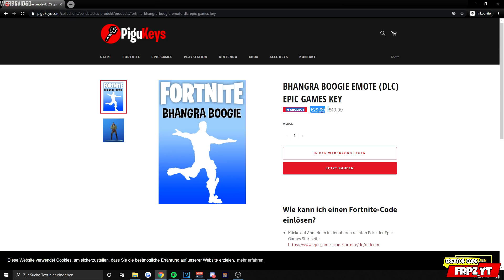KOSTENLOSE NEUE STILE! 😱 4 NEUE Fortnite PACKS! 😍 GALAXY , SOMMER, EIS, PIZZA, FERNSEHER - PACK!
in diesem Video zeige ich dir Alle 4 Neuen Fortnite Packs in Fortnite und das Galaxy Pack⠀